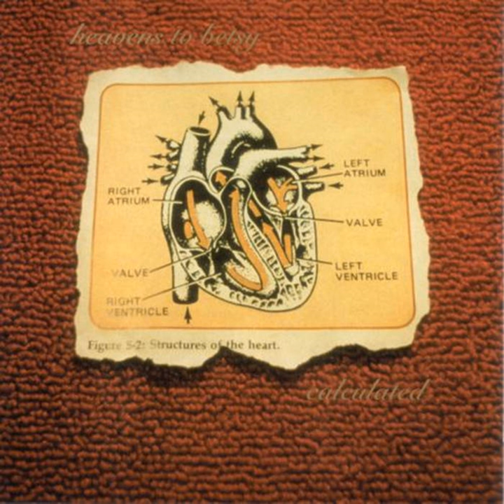Paralyzed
Paralyzed · Heavens To Betsy

Calculated